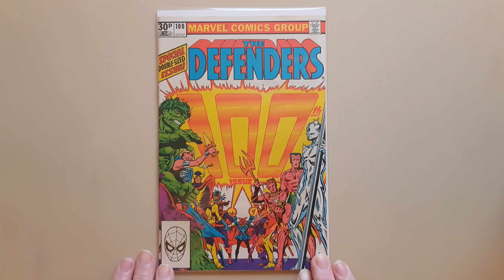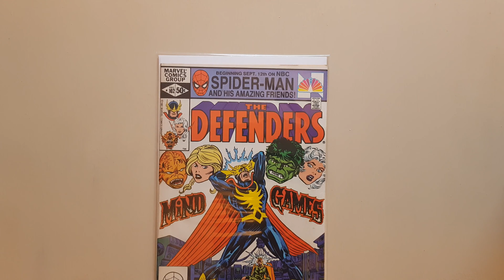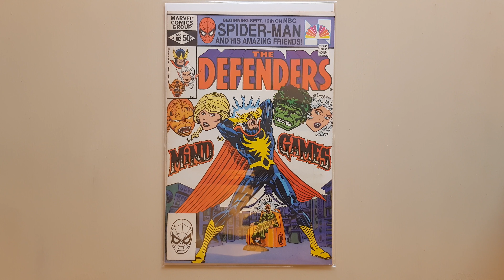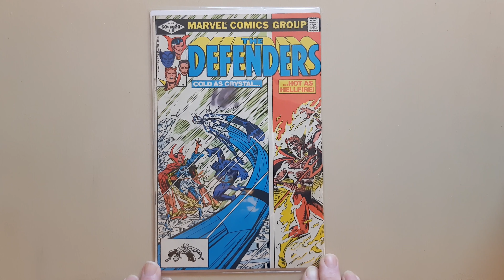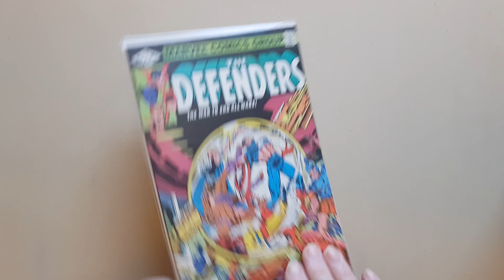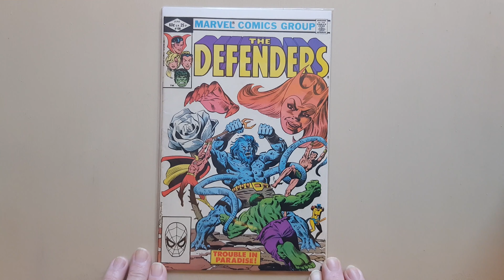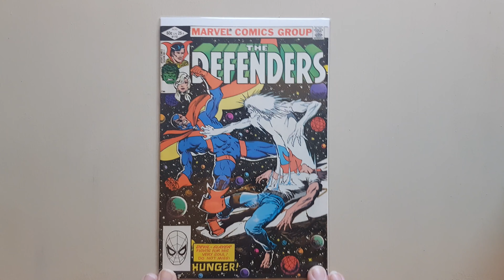My Defenders Comics - Part 6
This video is the sixth part of me showing my Defenders comics.